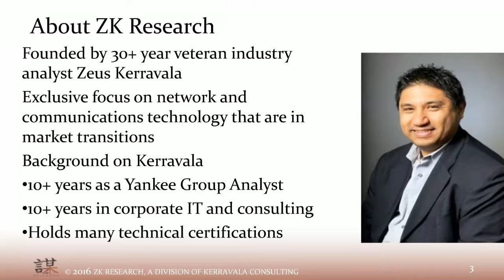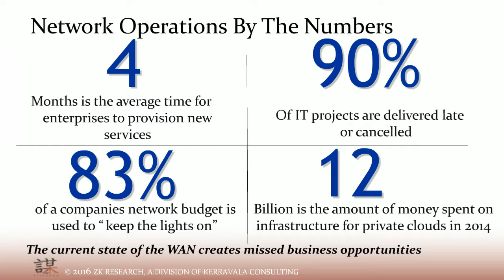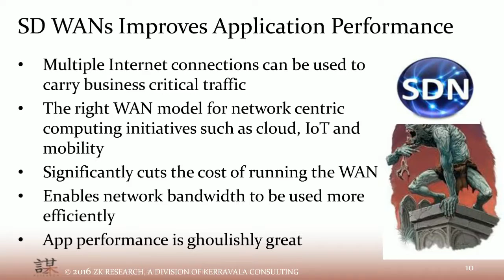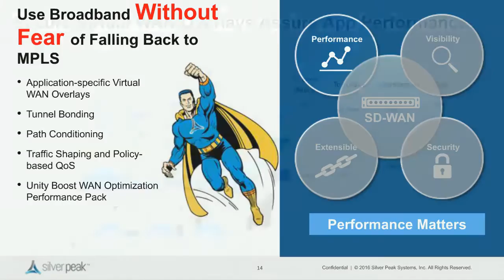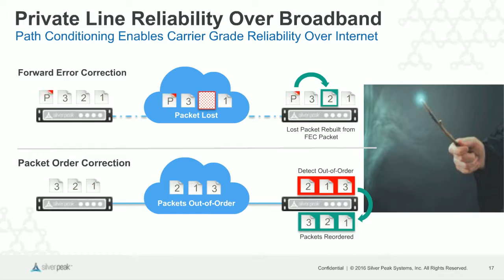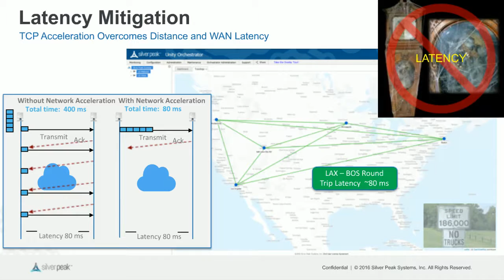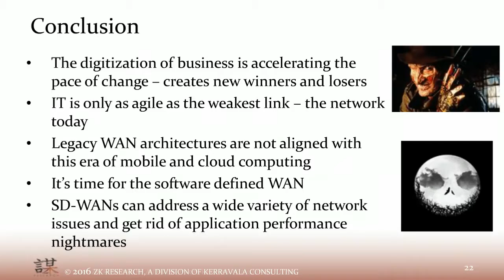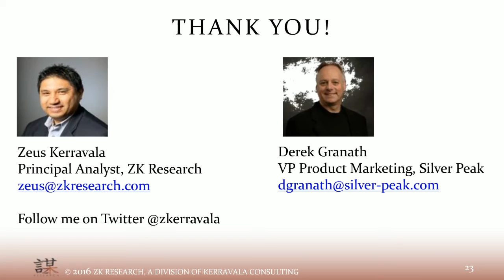Is Network Performance Haunting Your Productivity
Is network performance haunting your decision to build an SD-WAN with broadband? Silver Peak has a powerful performance potion that will dispel your fears and pique your curiosity!

Join our live webinar featuring industry analyst Zeus Kerravala and Silver Peak Vice President of Product Marketing, Derek Granath to learn how you can solve network performance challenges with Silver Peak’s performance-centric SD-WAN solution, Unity EdgeConnect.
Our SD-WAN experts will discuss how to turn any combination of private and broadband connections into powerful virtual overlays that deliver secure private-line like performance. All while shrinking network and equipment costs as much as 90%.

•High performance at any scale, using any transport combination, including consumer broadband
•Driving performance through multiple WAN connections
•Consistent performance through transport interruptions or brownouts
•Optimal performance over distance – driven by integrated WAN optimization
• Application prioritization and performance based on business intent
• Business-class Quality of Service (QoS) even over broadband

The spirits have spoken: not all SD-WANs are created equal. Join us and learn how to peak your network performance productivity.